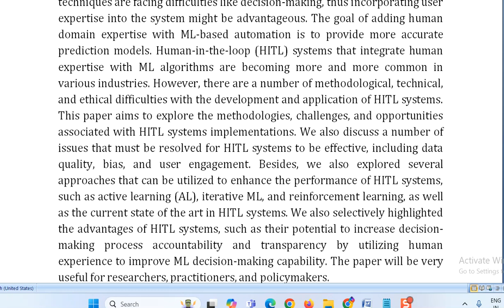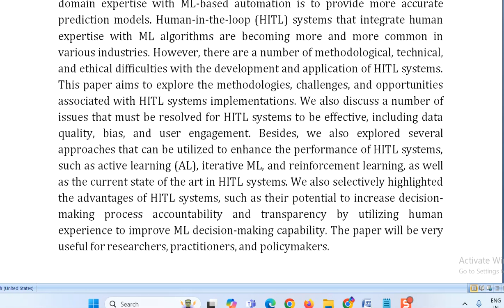Applications, Challenges, and Future Directions of Human in the Loop Learning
IEEE PROJECTS 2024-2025 TITLE LIST

Support Including Packages
Complete Source Code
Complete Documentation
Complete Presentation Slides
Flow Diagram
Database File
Screenshots
Execution Procedure
Readme File
Video Tutorials
Supporting Software
Support Specialization
24/7 Support
Ticketing System
Voice Conference
Video On Demand
Remote Connectivity
Document Customization